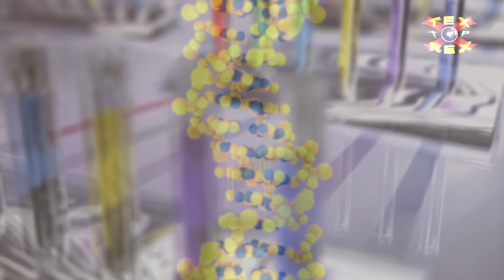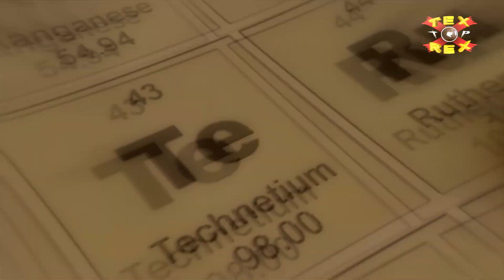Agujero negro supermasivo se dirige a nosotros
Los mejores Top 5 o 10 de TEX REX Tops. Agujero negro supermasivo se dirige a nosotros! Y es que hay agujeros negros que se mueven por el espacio a gran velocidad, como es el caso del agujero negro que se mueve por el universo a una velocidad descomunal, algo que predijo Albert Einstein hace mas o menos 100 años! Like al video y compartelo con todo el mundo, ya que esta noticia es muy increible!